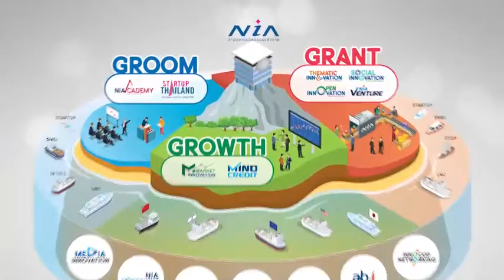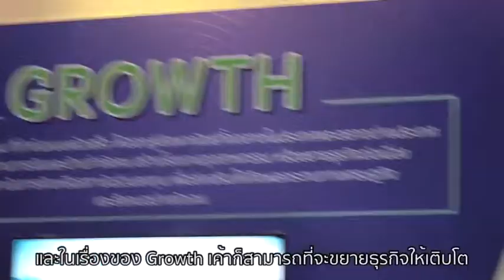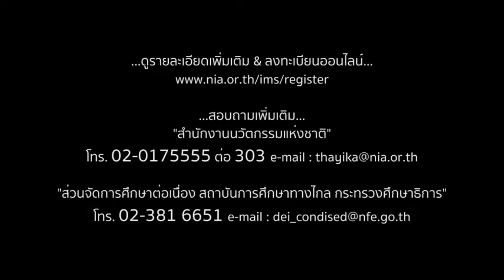หลักสูตรการจัดการนวัตกรรมสำหรับผู้ประกอบการ NIA ACADEMY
ถ้าคุณเป็นคนหนึ่ง ที่เจอปัญหาเหล่านี้ในการทำธุรกิจ

1. คิดสินค้าใหม่มาขาย แต่ทำไมถึงได้กำไรน้อย?
2. เวลาเกิดปัญหา ต้องแก้ไขด้วยตนเองคนเดียว ไม่รู้จะปรึกษาใคร
3. มีไอเดียในการผลิตสินค้า แต่ไม่รู้จะเริ่มต้นจากตรงไหน

หลักสูตรวุฒิบัตรการศึกษาทางไกลการจัดการนวัตกรรมสำหรับผู้ประกอบการเปิดรับสมัครแล้ว สำนักงานนวัตกรรมแห่งชาติ (องค์การมหาชน) ร่วมกับ สถาบันการศึกษาทางไกล กระทรวงศึกษาธิการ เปิดหลักสูตรวุฒิบัตรการศึกษาทางไกล การจัดการนวัตกรรมสำหรับผู้ประกอบการ รุ่นที่ 19 สามารถเรียนได้ด้วยตัวเองที่บ้านพร้อมมีที่ปรึกษาตลอดระยะเวลา 4 เดือน เนื้อหาครอบคลุมความรู้ด้านการจัดการนวัตกรรม แนวทางการพัฒนานวัตกรรมทั้งผลิตภัณฑ์ บริการ และกระบวนการ โดยเน้นการพัฒนาศักยภาพ สร้างโอกาส และร่วมเป็นหนึ่งในเครือข่ายผู้ประกอบการนวัตกรรม

ดูรายละเอียดหลักสูตรการจัดการนวัตกรรมสำหรับผู้ประกอบการ เพิ่มเติม คลิ๊ก!
ลงทะเบียนได้ที่นี่ (รับจำนวนจำกัด)

เปิดรับสมัครตั้งแต่วันนี้ถึง 30 พฤศจิกายน 2561
ค่าลงทะเบียน : 2,500 บาท
หรือสมัครด้วยตนเองที่สถาบันการศึกษาทางไกล

1. ส่วนจัดการศึกษาต่อเนื่อง สถาบันการศึกษาทางไกล กระทรวงศึกษาธิการ
2. สำนักงานนวัตกรรมแห่งชาติ